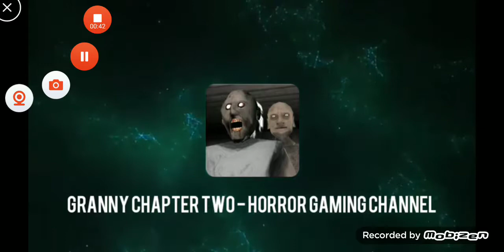Granny: Chapter Two - Boat Escape In Extreme Nightmare Mode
In this Granny Chapter Two video, I escape with the boat in extreme mode but all mixed up with nightmare mode!

DO YOU WANT TO PLAY HIDE AND SEEK?!? 😈